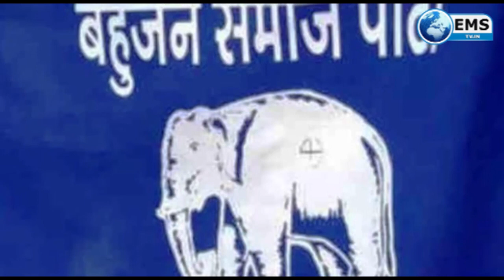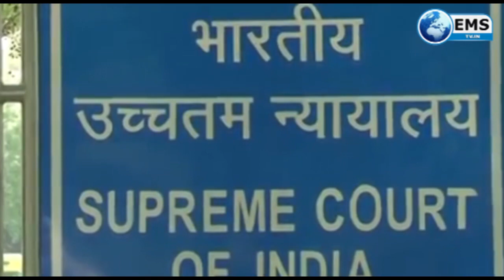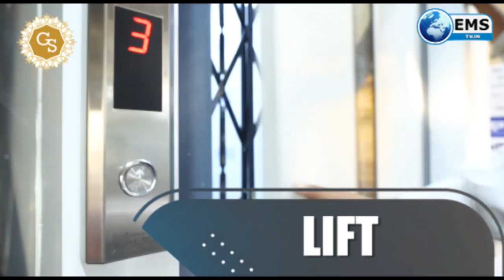Pradesh Ki Khabrain-सठिया गए कमलनाथ - कृषि मंत्री पटेल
1
बहुजन समाज पार्टी यानी बसपा ने मध्‍य प्रदेश की 28 सीटों पर होने वाले विधानसभा उपचुनाव के लिए अपने उम्मीदवारों की तीसरी सूची जारी कर दी है। तीसरी सूची में 9 सीटों पर प्रत्‍याशियों के नाम घोषित किए गए हैं। पार्टी अब तक 27 सीटों पर अपने उम्‍मीदवारों के नाम घोषित कर चुकी है। इससे पहले पार्टी पहली सूची में आठ और दूसरी सूची में 10 प्रत्याशियों के नाम घोषित कर चुकी है। 28 सीटों पर इसके साथ ही त्रिकोणीय मुकाबले होने के पूरे आसार बन गए हैं। ग्वालियर-चंबल में कई सीटों पर बसपा के प्रत्याशी दूसरे नंबर पर भी रहे हैं। इससे कुछ सीटों पर मुकाबले दिलचस्प होने के आसार राजनीतिक हलकों में लगाए जा रहे हैं।

2
प्रदेश में वैश्विक महामारी कोरोना का खतरे में उतार चढ़ाव देखा जा रहा है वहीं दूसरी तरफ संक्रमण काल के बीच राजनीतिक गलियारे से नेताओं के बयान चर्चा में सामने आते जा रहे हैं इस बीच ही प्रदेश के गृह एवं जेल मंत्री नरोत्तम मिश्रा का बयान सामने आया है जिसमें उन्होने पूर्व सीएम कमलनाथ को चेतुआ की संज्ञा दे दी उन्होने कमलनाथ के चुनावी दौरे को लेकर कहा कि, कमलनाथ फसल कटाई के समय खेतो में आने वाले चेतुआ के समान है, जो फसल कटने के टाइम आते है।

3
वहीं गृह मंत्री के इस बयान की कांग्रेस ने निंदा की है । कांग्रेस मीडिया विभाग के उपाध्यक्ष भूपेंद गुप्ता ने कहा कि  इस तरह का बयान देना एक पढ़े-लिखे मंत्री को शोभा नहीं देता । यह बहुत ही घटिया बयान है । और वे स्वयं चेतुआ हैं ।